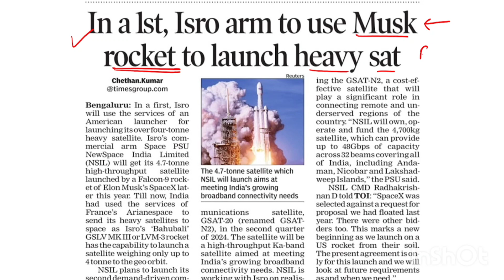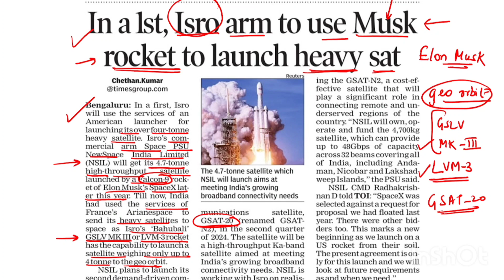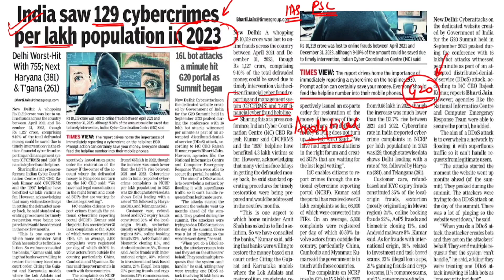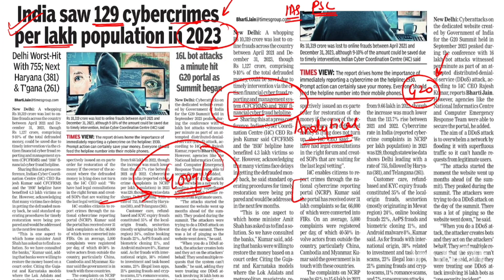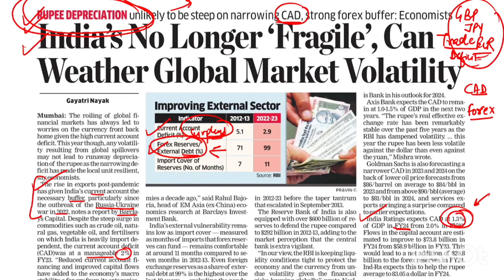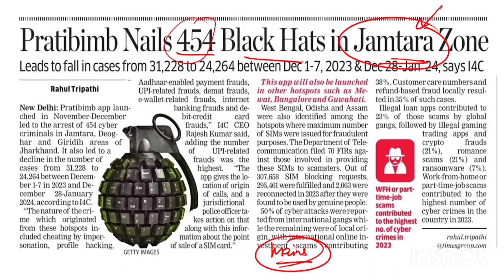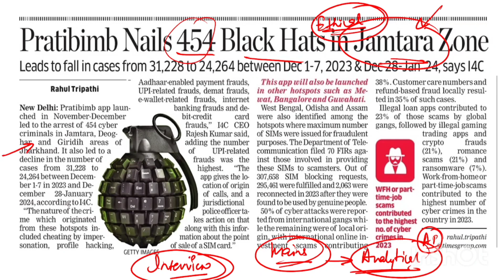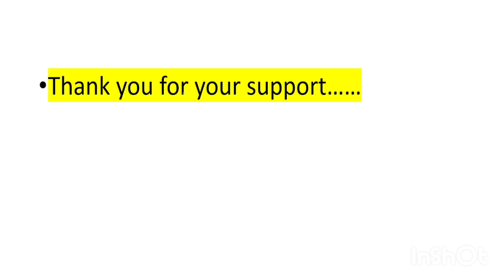Current affairs04Jan23#upsc#upsc2024#iasmains#bankexam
thehinduanalysis, thehindunewspapertoday, thehindu, hindunewspaperanalysis, currentaffairstoday, thehinduanalysistoday, hinduanalysistoday, newspaperanalysistoday, dailynewsanalysis, todayhindunewspaperanalysis, todaythehinduanalysis,